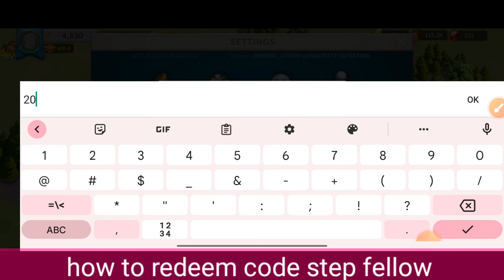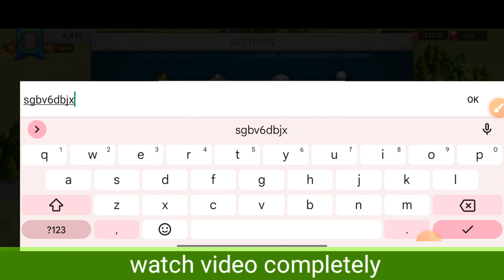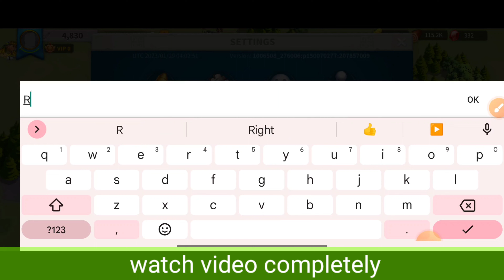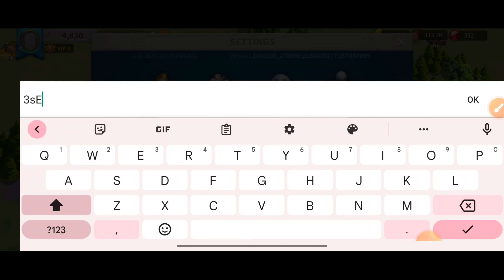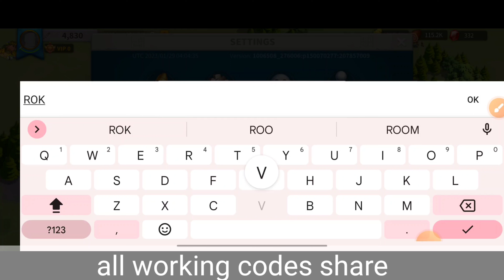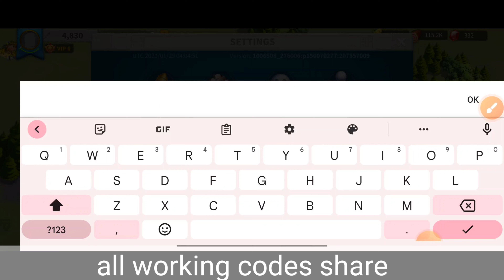NEW RISE OF REDEEM CODES 2023 - RISE OF KINGDOMS CODES 2023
NEW RISE OF KINGDOMS CODES February 2023 - RISE OF KINGDOMS REDEEM CODES 2023 - ROK CODES

Your queries!
1:) rise of kingdoms codes
2:) rok codes
3:) rise of kingdoms codes 2023
4:) rise of kingdom codes
5:) codes rise of kingdoms
6:) rise of kingdom codes 2023
7:) codes for rise of kingdoms
8:) new rise of kingdoms codes
9:) codes rise of kingdoms 2023
10:) rise of kingdom redeem codes
11:) rise of kingdoms gift codes
12:) rok codes 2023

Egypt, one of the most powerful and stylish civilizations in the world’s history joins the fray in Rise of Kingdoms: (from play store)